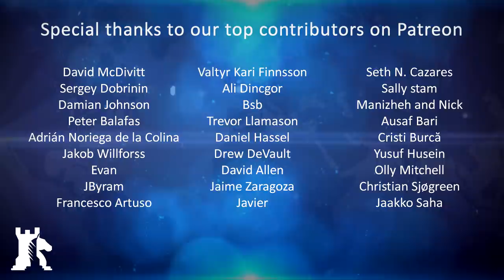Geopolitics of Southeast Asia, Part 2: Malay Archipelago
Bitcoin: 1MwRNXWWqzbmsHova7FMW11zPftVZVUfbU
Ether: 0xfE4c310ccb6f52f9D220F25Ce76Dec0493dF9aA0
Bitcoin Cash: 1BKLti4Wq4EK9fsBnYWC91caK7NZfUhNw9

BAKU - Maritime Southeast Asia is a cluster of small and large islands that sit between the Indian and Pacific oceans. Historically part of the East Indies and contemporary known as the Malay Archipelago, the area has some of the world’s highest levels of biodiversity for marine ecosystems. Here, coral, fish and molluscs thrive. Yet, perhaps the prevailing characteristic is the maritime-based cultures that are represented by the nations of the Philippines, Indonesia, Malaysia, Brunei and Singapore. All of this makes for a unique archipelagic neighbourhood with its own distinct geopolitical needs.